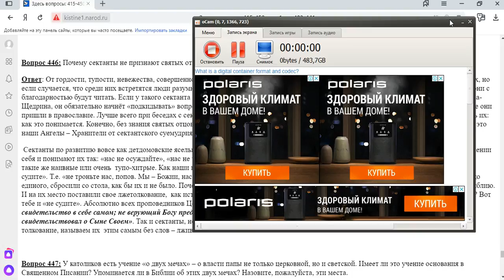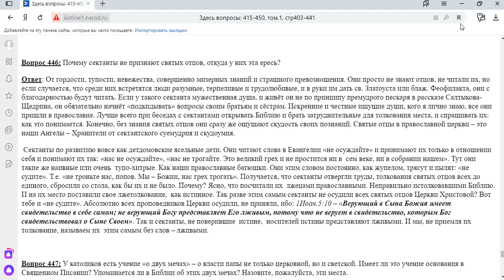446. Ер,сек. Почему сектанты не признают святых отцов?